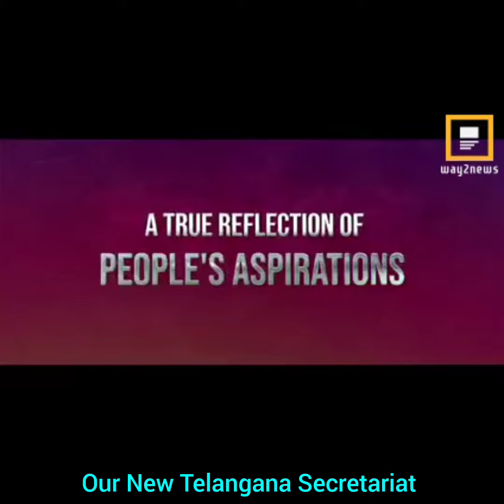Our Officers At Our New Telangana Secretariat